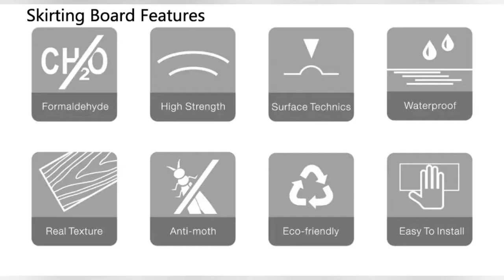Plastic Skirting Board Moulding Manufacturing King Zhang 0086-15019694352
Hualun Guanse Decoration Material Factory
This is King Zhang from China.I have been doing this industry for 13 years.
Our main product categories are:
1.Picture Frame Moulding,Mirror Frame Moulding, Photo Frame Moulding, Painting Frame Moulding
2.Abstract Paintings,Wall Art Paintings,Canvas Paintings
3.Mirror(Wall Mirror, Round Mirror, Full Length Mirror, Arch Mirror, Vanity Mirror, Smart Mirror, Bathroom Mirror, Custom Mirror,Decoration Mirrors
）Wall-Mounted New Pop Gold Black Round Mirrors
4.Wholesale Picture Frames,Photo Frames,Shadow Box Frames，Resin Shadow Boxes
5.PVC/WPC Wall Panel,Skirting Board,Cornice Moulding